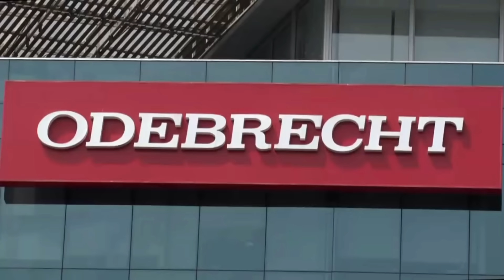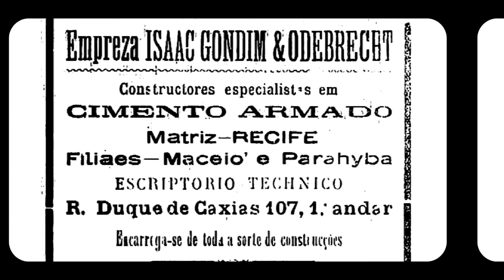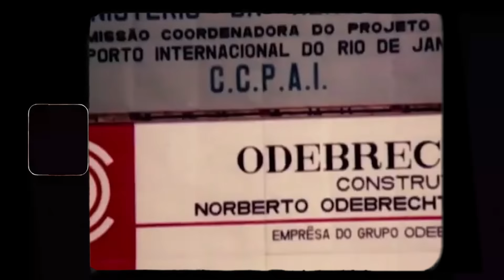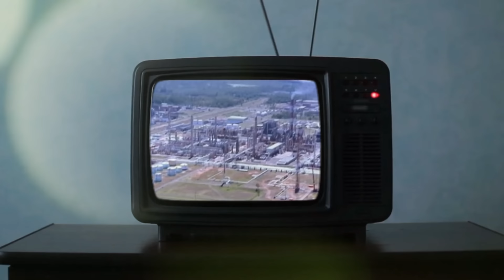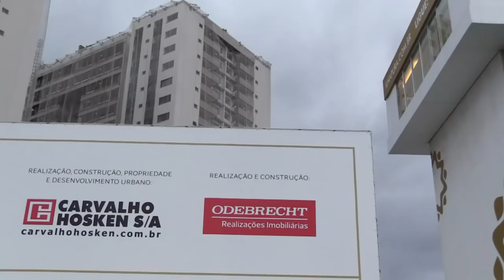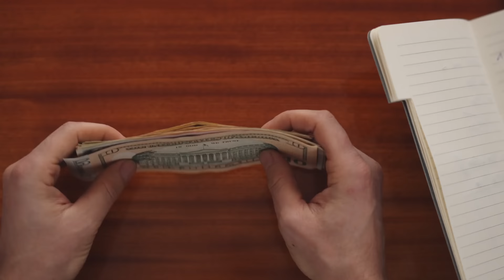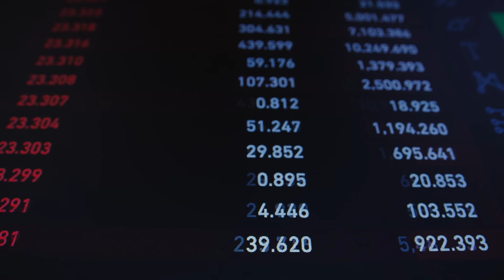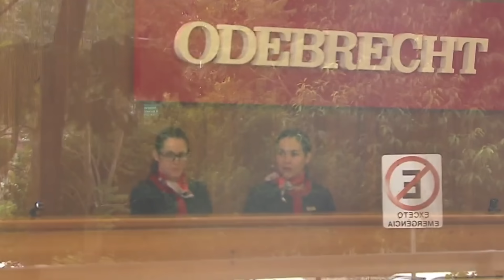O que ACONTECEU com a ODEBRECHT ENGENHARIA?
Por muito tempo a Odebrecht foi o maior conglomerado de empresas do Brasil, mas após sofrer acusações por estar envolvida em escândalos de corrupção, a empresa que vivia momentos de glória viu seu império se desmoronar. Mas como essa empresa ficou tão rica e como foi acabar em escândalo de corrupção? É o que vamos ver nesse vídeo.

AULA GRÁTIS - Como estou fazendo esse canal ir de ZERO a 100 MIL inscritos no YOUTUBE utilizando o ALGORITMO HUMANO

Como criar um canal de sucesso no Youtube sem precisar Aparecer
Método simples pra ganhar dinheiro na internet apenas com o celular

0:00 Deixe seu LIKE!
0:56 O inicio do império Odebrecht
3:38 A ascensão
5:29 Marcelo Odebrecht
8:27 A queda do império
10:29 Como está a situação hoje?
12:08 Deixe um VALEU!
13:10 Assista outros vídeos!

Vídeo produzido por Bastidores da Engenharia